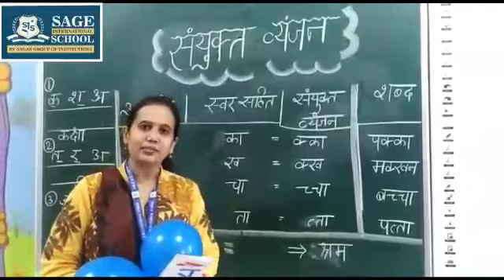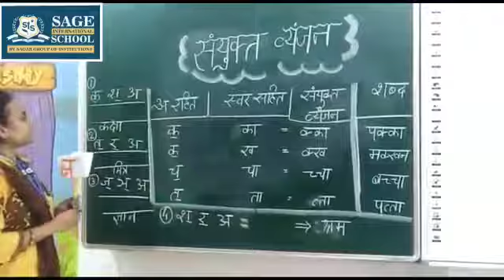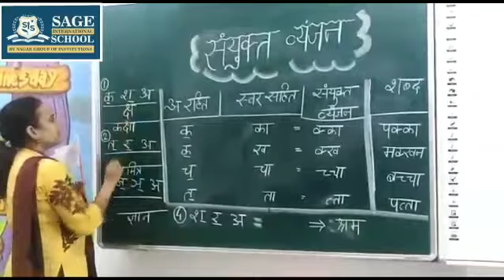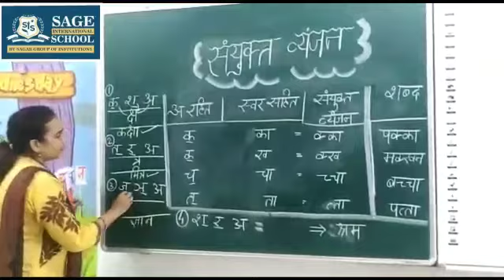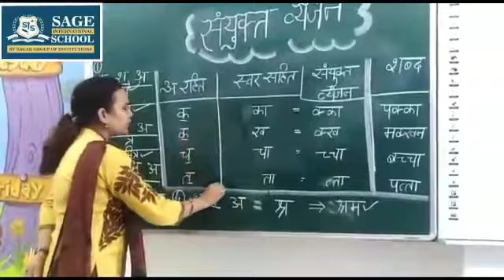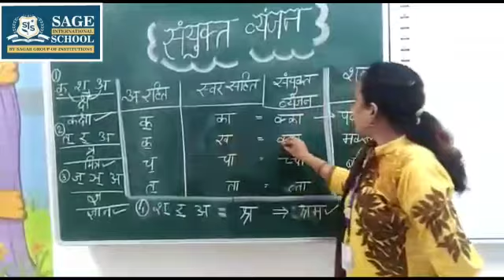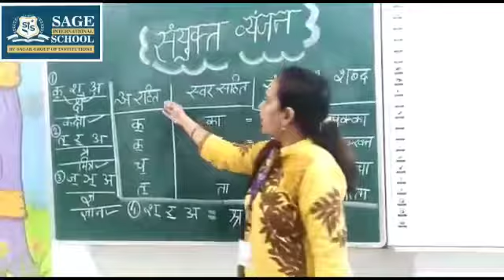शीर्षक:- संयुक्त व्यंजन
संयुक्त व्यंजनों की पहचान कर उन्हें समझने और उच्चारित करने की विधि।